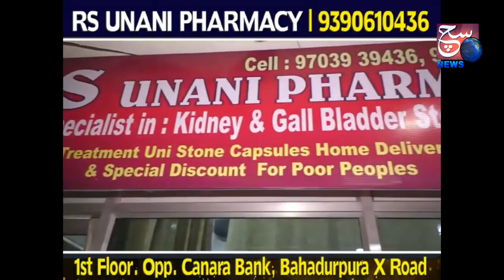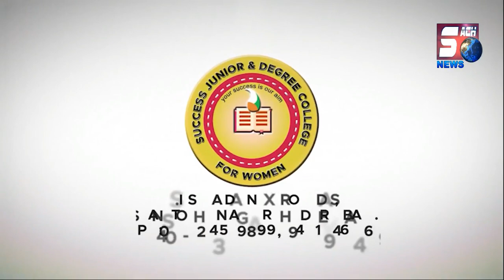Raja Singh Mahmood Ali Aur Harish Rao Ne Ek Saat Khaya 5 Rupees Meal | Osmania Hospital | SACH NEWS